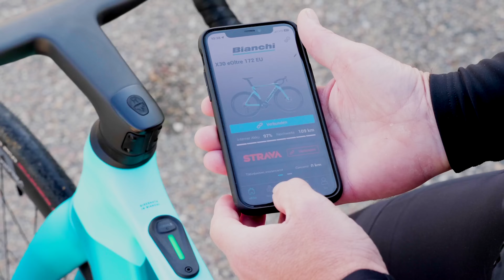Neuer Mahle X30 E-Rennrad-Motor im Test: was kann der neue Motor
Der neue Mahle X30 Motor bringt die Welt des superleichten X20-Performance E-Bike Nabenmotors in einen breiteren Einsatzbereich. Wir konnten die Kraft des Hinterradmotors mit mehr Mittelmotorcharakter schon auf die Probe stellen – auf dem Gravel ebenso wie auf der Straße, letzteres verbunden mit einem ersten Fahreindruck vom neuen Bianchi E-Oltre Aero-Rennrad. Und auch einen Blick ins spanische Entwicklungszentrum der deutschen Marke in Palencia in Nordspanien durften wir werfen.

Mahle X30 Motor kurz & knapp
Der neue Mahle X30 verspricht als Hinterradmotor klassische Vorteile wie geringes Gewicht und dezente Integration, mit einer mehr am Mittelmotor orientierten Unterstützung und hoher Robustheit zu vereinen. Damit will er sowohl im E-Gravel Bike punkten als auch E-Urban-Bikes und E-Kinder-Fahrräder besser unterstützen. Dazu bedient sich das neue Mahle-Aggregat der bekannt schlanken und leichten Akkus des X20 Performance-Systems (237 Wh und 350 Wh plus Range-Extender), das im Rennrad-Bereich stark vertreten ist. Und auch die Elektronik und Display-Technik stammt von dort. Der X30 will aber im mittleren Tempobereich stärker unterstützen.

Die technischen Eckdaten:
Robuster Hinterrad-Nabenmotor
Tret-Unterstützung bis 25 km/h
Unterstützungsstufen 3, plus Smartassist bei App-Nutzung
Leistung 250 Watt
Gewicht E-System 3,5 kg
Gewicht Motor solo 1,9 kg
Akku-Optionen 236 Wh oder 350 Wh im Unterrohr + Range Extender 171 Wh
Reichweite bis 185 km (Herstellerangabe, mit Range-Extender)
Verfügbar zum Start unter anderem an Stevens und Bianchi Bikes  – unsere Testräder

0:00 Intro
0:30 Alles über den neuen Antrieb
3:59 so robust ist der neue Antrieb
5:00 Vorteil von Hinterrad-Motoren
7:35 so fährt sich der Mahle X30 im Bianchi Oltre
12:30 Reichweite Mahle X30
14:00 Mini-Hausbesuch bei Mahle: hier entstehen die Motoren
18:00 Outro